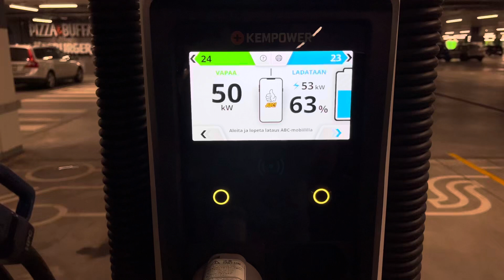ID4 latausteho ABC:lla kun akkua 62 prossaa